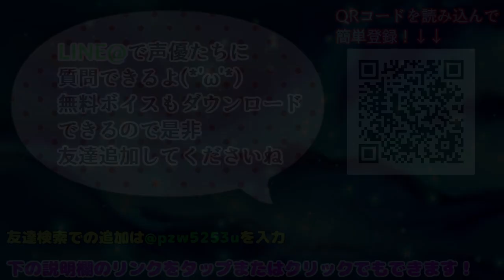【かけラジ】【Q&A】メンヘ〇な元彼女の最善な対処法を進撃の巨人リヴァイに教えてもらった タカ&りの 【ものまねありの声優ラジオ】